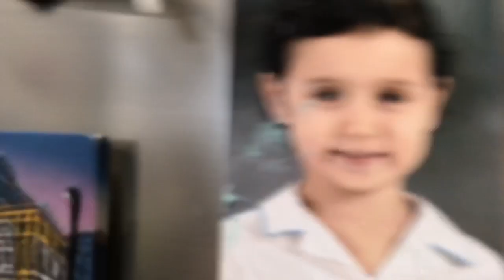Anya, the Chatterbox!!!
Here’s Anya the nonstop chatterbox!!